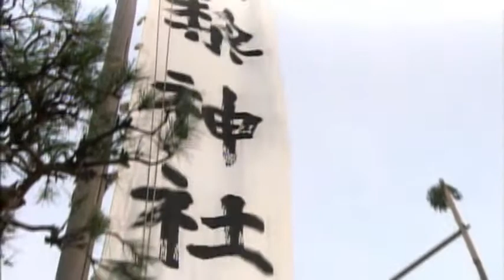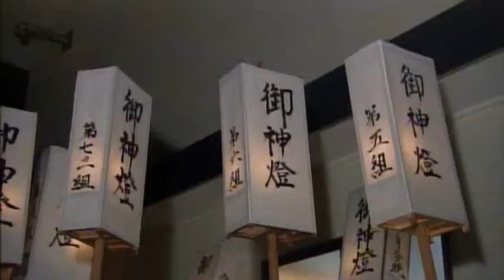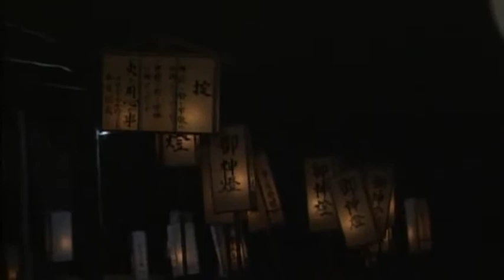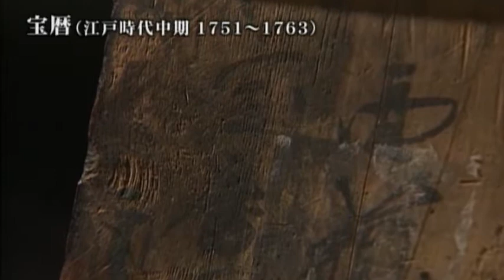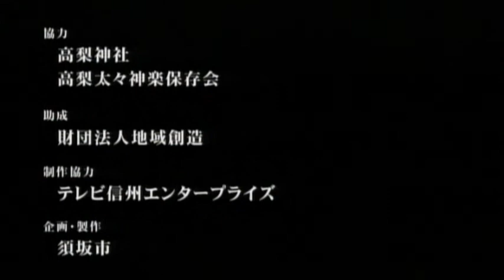【本編】「高梨神社の秋祭り」「高梨太々神楽の内」「高梨の牛獅子」‹市指定無形民俗文化財›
須坂市の高梨（たかなし）神社の秋祭りには、この地に伝わる「高梨太々神楽（たかなしだいだいかぐら）」が奉納される。祭りは公会堂での「宿舞い（やどまい）」で幕を開ける。祭り行列は高梨神社に到着すると、鳥居の注連縄を切る「〆切り（しめきり）」が行われる。神殿の前に、３間半四方の「浜床（はまゆか）」といわれる舞台が特設され、氏子一同神前で礼拝した後、８演目の神楽舞が奉納される。「神獅子（しんじし）」、「鍾馗（しょうき）」、「お三輪（おみわ）」、「おかめ」、「久寿の葉（くずのは）」、「鬼（おに）」、「清姫（きよひめ）」、「牛獅子（うしじし）」の順に行われる。「牛獅子」は須坂市指定無形民俗文化財に指定されているように、この地域では大変特色のあるものとされている。神社を出た祭り行列は、「道祖神（どうそじん）」の前で、「丹波与作（たんばよさく）」を演じ、区長宅と氏子総代長宅で「礼舞（れいまい）」を舞って終了となる。一般的イメージとして、「神楽」、「獅子舞」、「狂言」を一体化したような伝統芸能である。

◆本　編： 43 分

長野/須坂市
関連分類：祭り　芸能